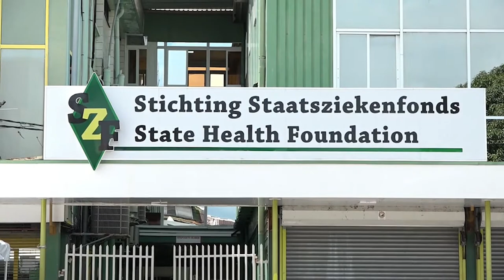15 09 2021 SZF verzekerden betalen niet meer labonderzoeken